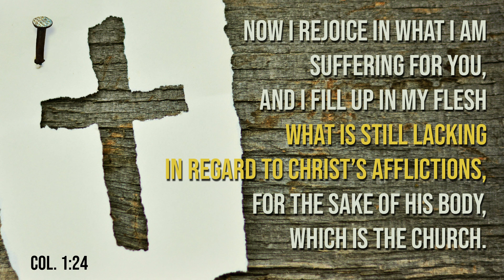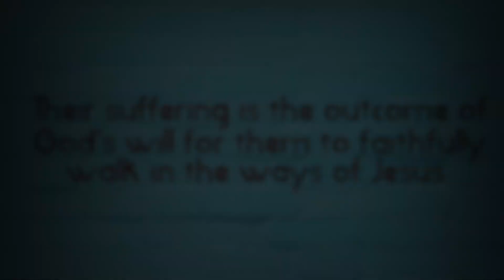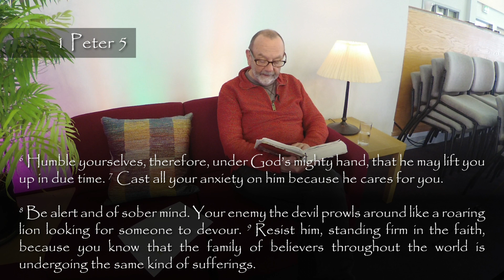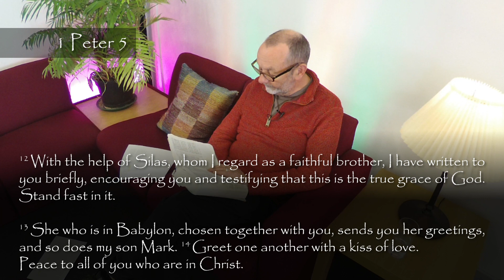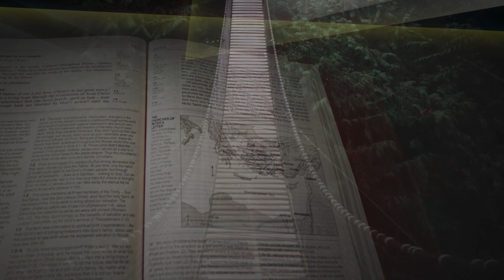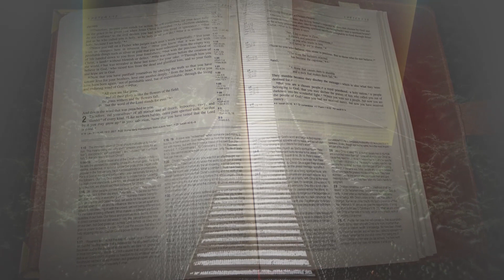Following Jesus in a Hostile World - Session 10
Stand Firm.
The last session for this series, looking at 1 Peter. In this session, we look at chapter five, the end of Peter's first letter.

Churches need structure and leadership. Peter recognises and addresses one of those leadership roles in the church, that of eldership...